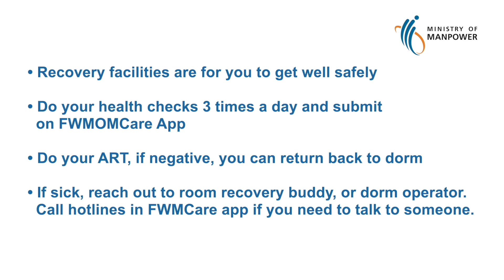Dr Halina On Recovering Safely at a DRF or a CRF - Updated with Omicron healthcare advice (Bengali)